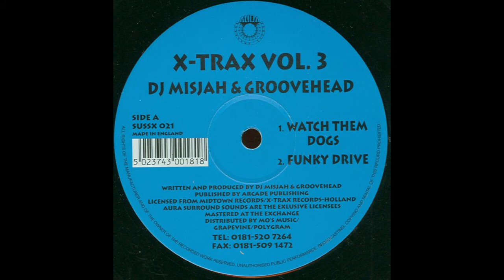DJ Misjah & DJ Groovehead – Delirious (AA2)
DJ Misjah & DJ Groovehead – X-Trax Vol. 3
Label: Aura Surround Sounds – SUSSX 021
Format: Vinyl, 12"
Country: UK
Released: 1996 Genre: Electronic